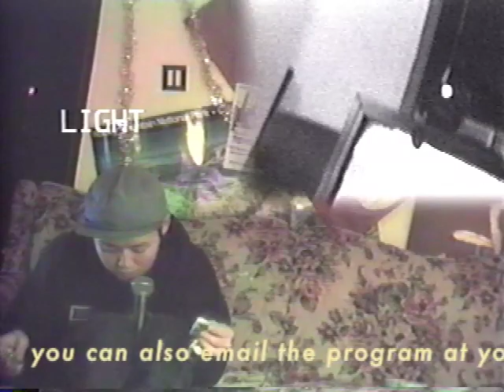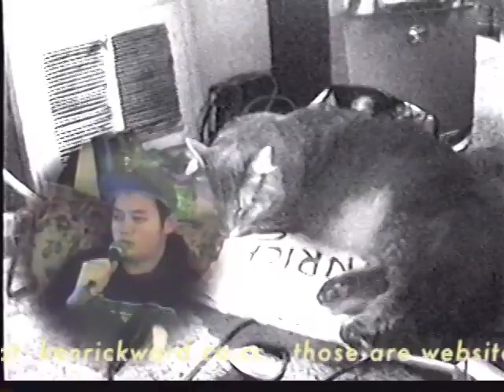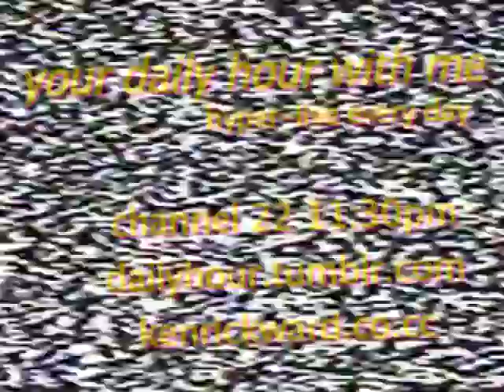YDHWM 103 Cat Guest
Hey look it's a cat! Today on the program, Rick is flying by the seat of his jeans until 15:00 minutes in when the cat appears and saves the day!

101230